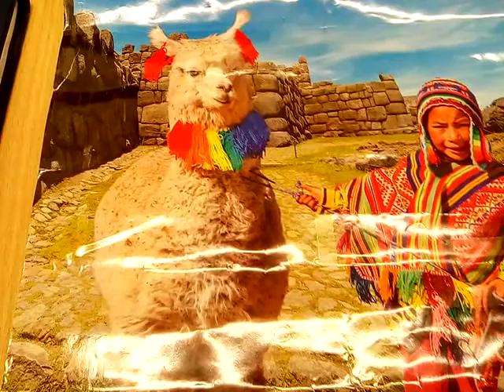LECCIÓN 5.¿CUÁNTOS AÑOS TIENE PEDRO? ¿DÓNDE VIVE?